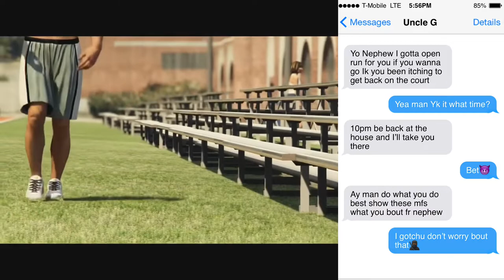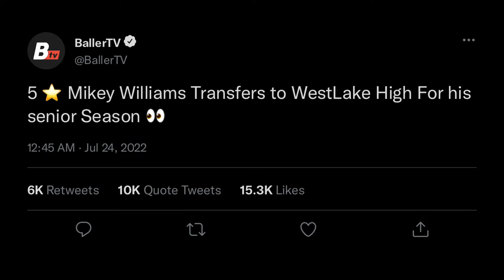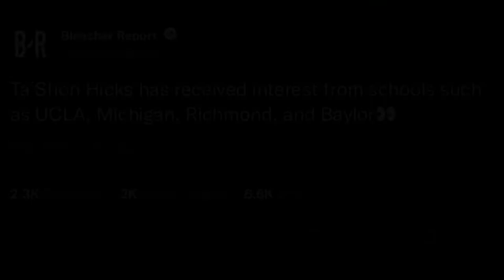NBA2K22 MyCareer- “Trials and Tribulations- ft Ta’Shon Hicks - First High School Game!!! Ep3